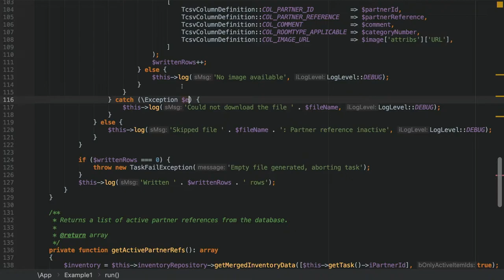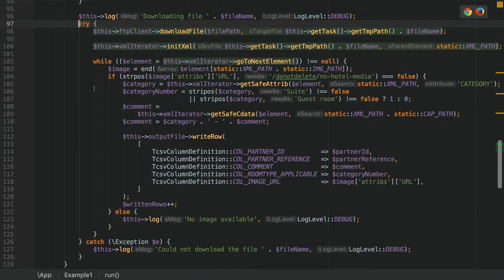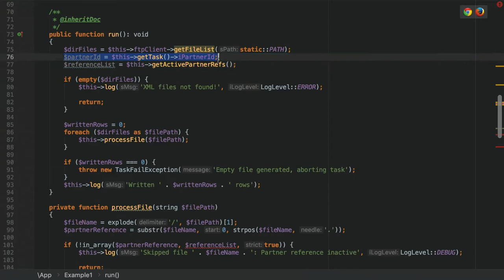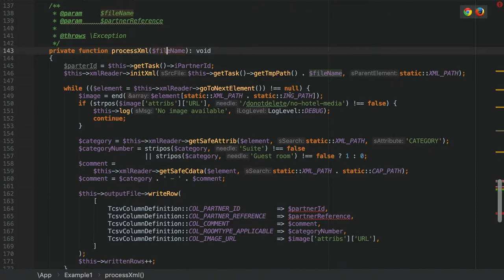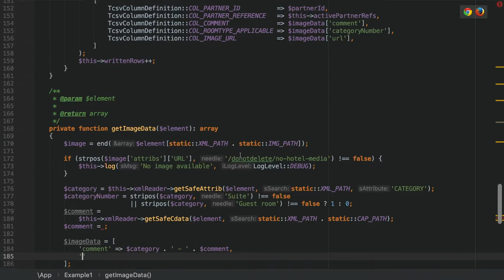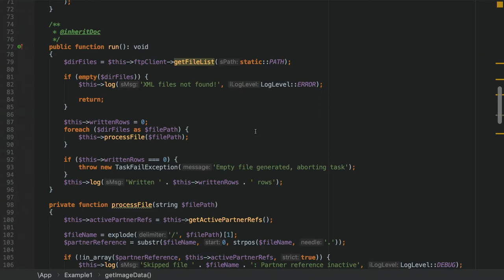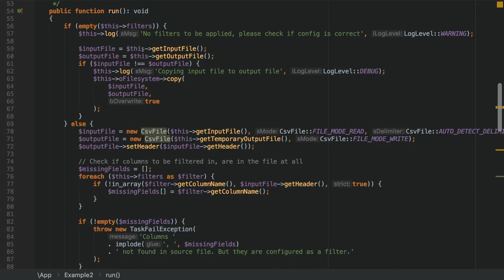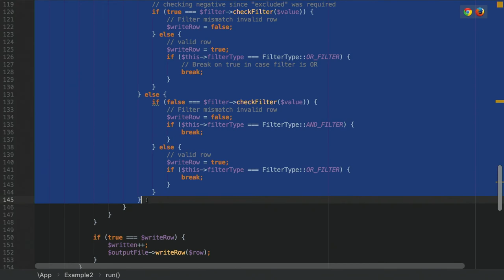Tech Get Together | Refactoring to Clean Code | Tim Werdin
In this talk Tim shows an example of how you can refactor a big 200+ line function into clean code (defined by the book Clean Code by Robert C. Martin).

2 days, 4 offices, 472 attendees, 73 talks, 6 workshops! That was trivago Tech Get Together 2019 ─ a unique tech conference that unites all our tech talents from across all pillars and locations to foster communication, trust and knowledge exchange.